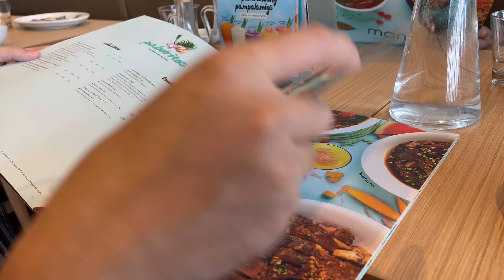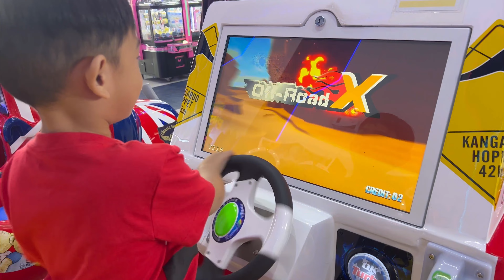Vlog#9 SAMSAM'S FIRST TIME IN BAGUIO CITY 2023| Samsam and Shamico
Vlog#9 SAMSAM'S FIRST TIME IN BAGUIO CITY| Samsam and Shamico

I hope you like my vlog for today!

seesh🤙🏻🤘🏻

Music used in the video:

Musician: Carl Storm